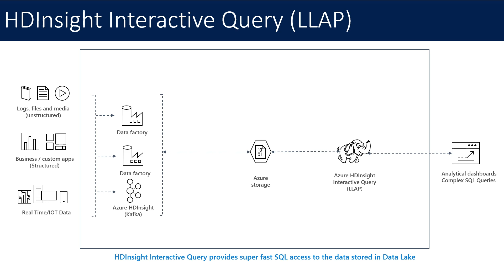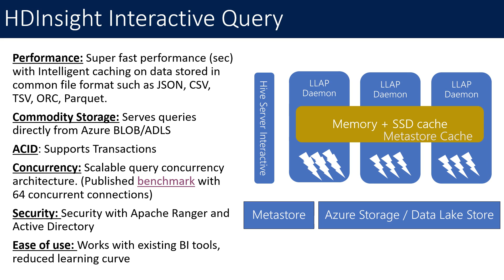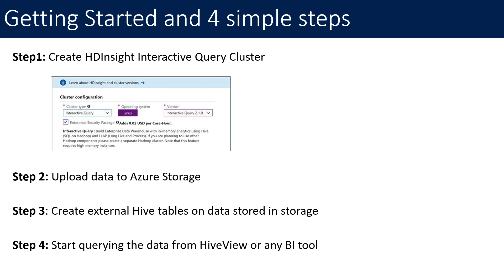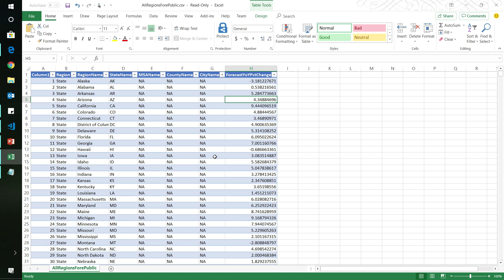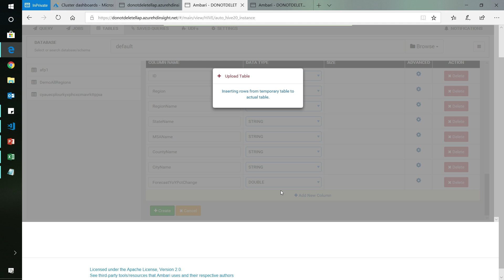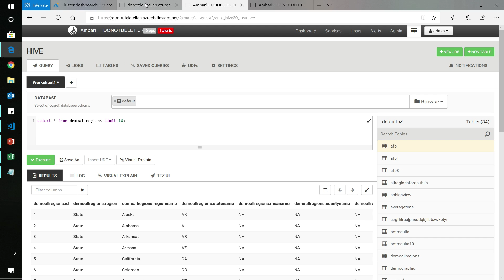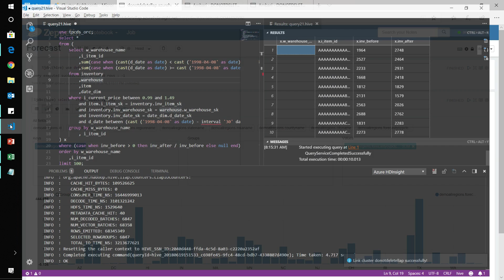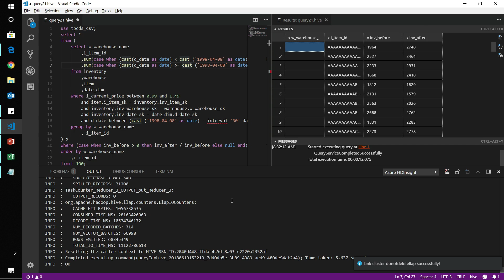HDInsight: Fast Interactive Queries with Hive on LLAP | Azure Friday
Murali Krishnaprasad joins Lara Rubbelke to discuss Interactive Query (also called Hive LLAP, or Low Latency Analytical Processing, or Live Long and Process), which is an Azure HDInsight cluster type. Interactive Query supports in-memory caching, which makes Hive queries super-fast and interactive. See how to use HDInsight Interactive Query to analyze extremely large datasets (~100TB) in common file formats such as ORC and CSV using common BI/SQL tools including Zeppelin notebooks and VS Code.
[04:12] Demo Start